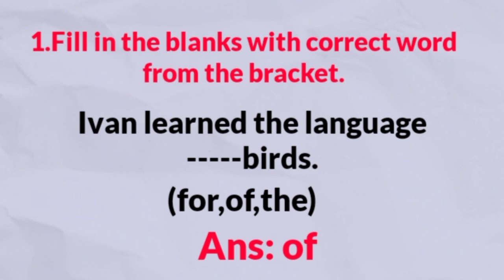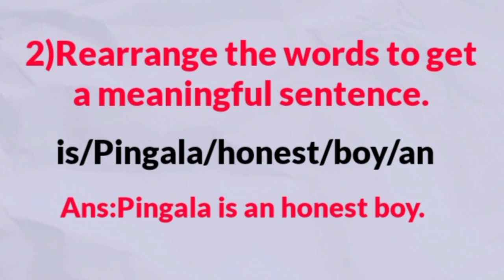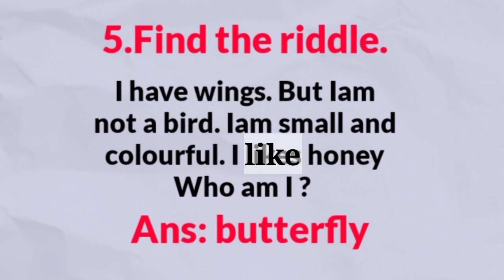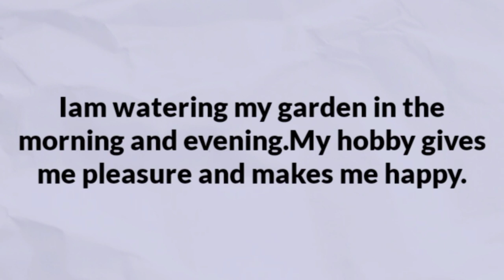LSS English Model Questions 2021 | Study and Smile